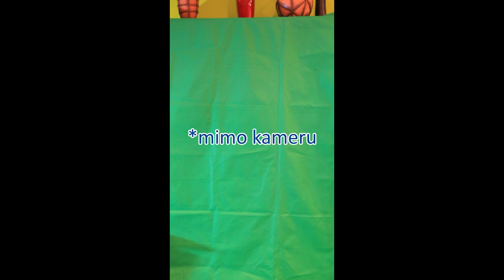SuperZdar!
Vyrobeno pouze dvěma lidmi bez profi techniky a softwarů, jedná se pouze o parodii!